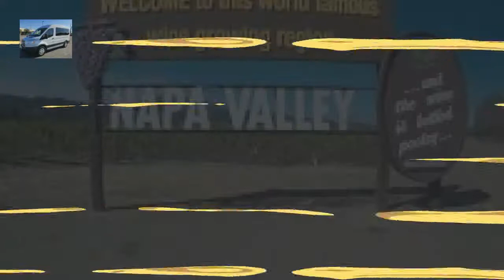Napa Valley Wine Tour Transportaton Rutherford CA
2471 Solano Ave. Ste. 215
Napa CA 94558 TCP 31148 B Traditional Preferable designated wine tour drivers winery traveling food product pairings
Description